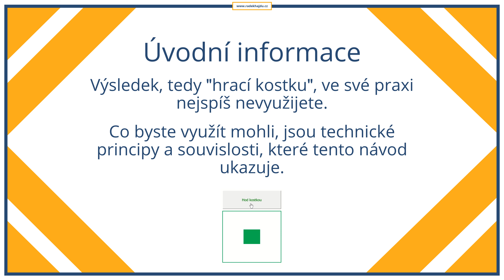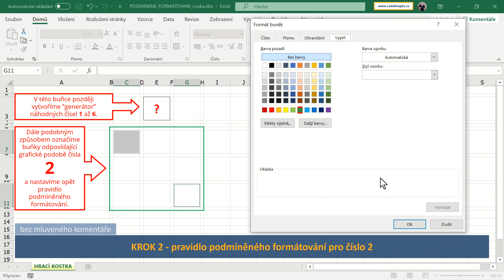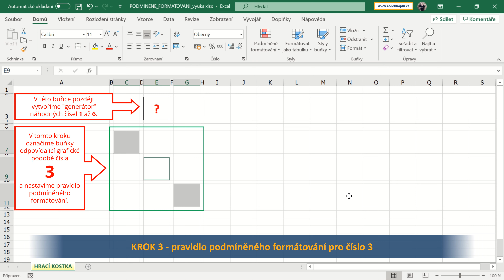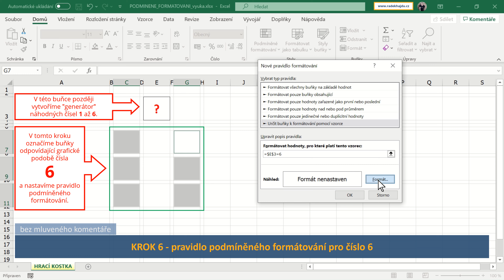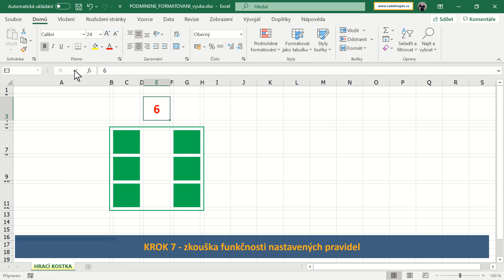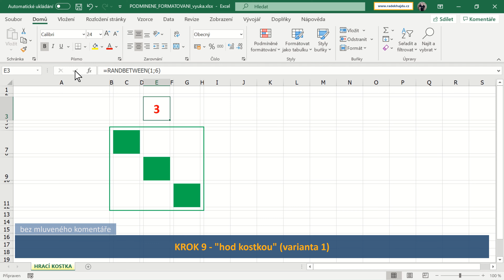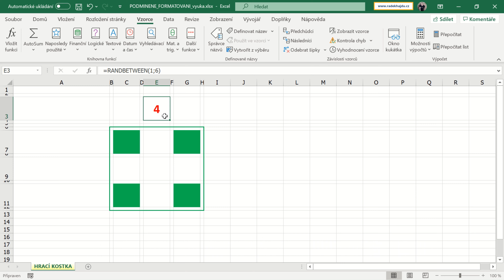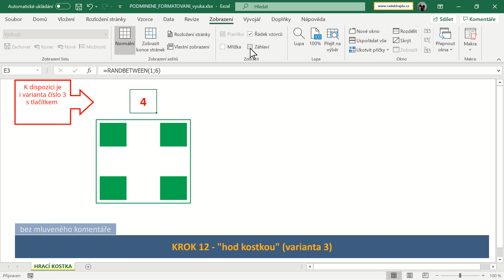Excel - podmíněné formátování (hrací kostka)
► Hrací kostka:
- díl 1 (vytvoření podmíněným formátováním): toto video

► Popis:
Podmíněné formátování je v praxi velmi využívaný nástroj, který umožňuje vizuální zvýraznění hodnot. V tomto návodu je podán spíše zábavnější formou, protože si v něm ukážeme, jak vytvořit "hrací kostku". I když výsledek, tedy "hrací kostku", ve své praxi nejspíš nevyužijete, mohli byste využít  technické principy a souvislosti, které tento návod ukazuje.

► Kapitoly:
00:00 Intro
00:20 Úvodní informace
01:10 Podmíněné formátování (pravidla)
08:05 Randbetween ("generátor" náhodných čísel)

Tabulkový kalkulátor Microsoft Office Excel 365